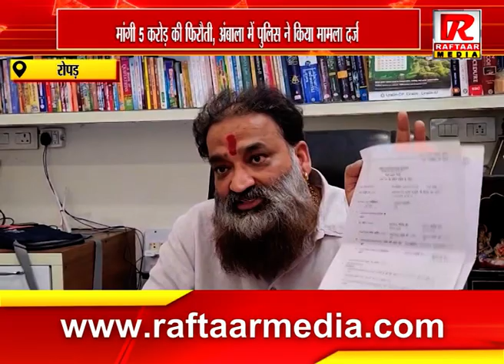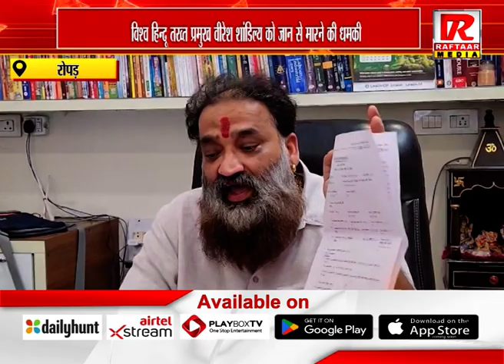रोपड़ : विश्व हिन्दू तख्त प्रमुख वीरेश शांडिल्य को जान से मारने की धमकी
Raftaar Media